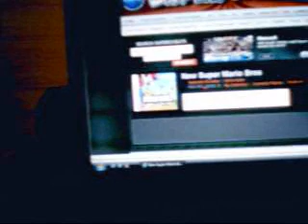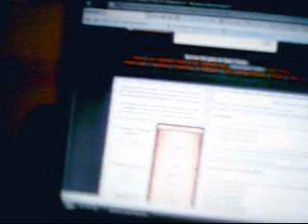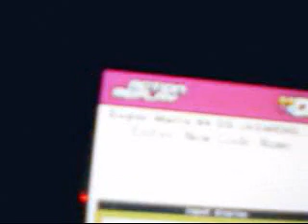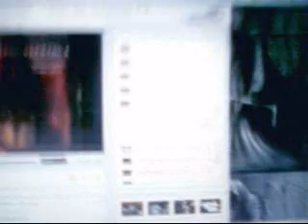How To Add Cheats To Action Replay(Request)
A request made by intothenight12! How to add cheats to AR.